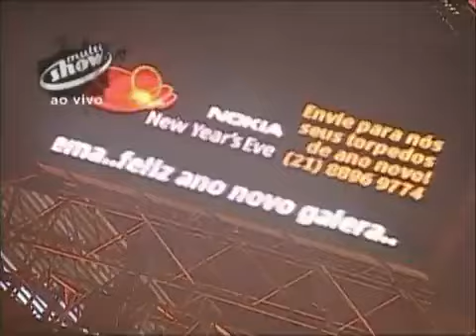Black Eyed Peas - Don't Phunk With My Heart (Live on New Year's Eve Ipanema 2006/2007)